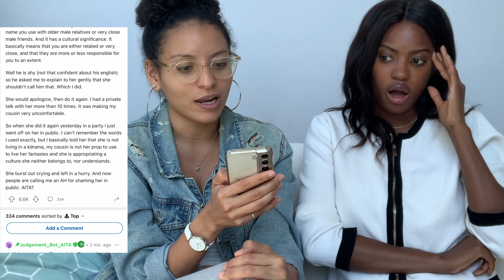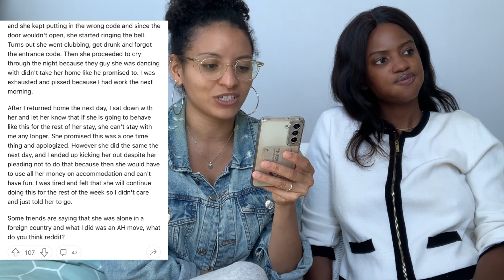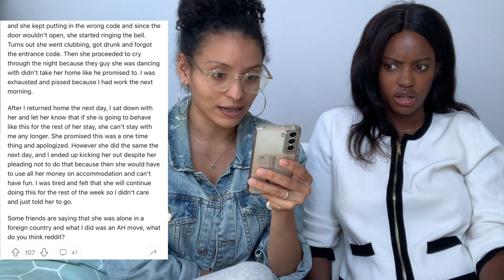Koreaboos, Cultural Appropriation... AITA KOREA EDITION l REACTION